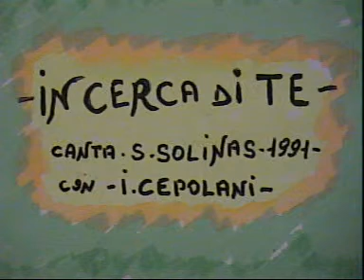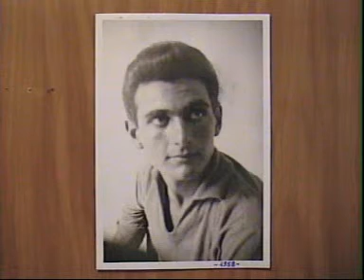Salvatore Solinas ( IN CERCA DI TE ) 1991